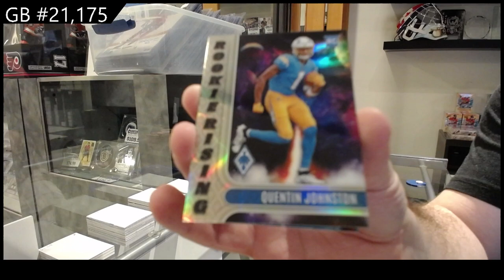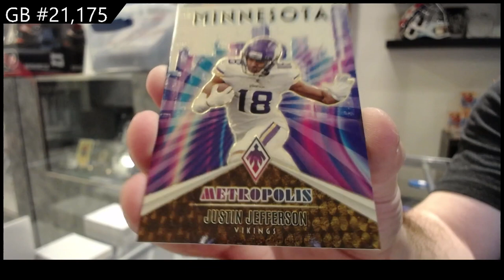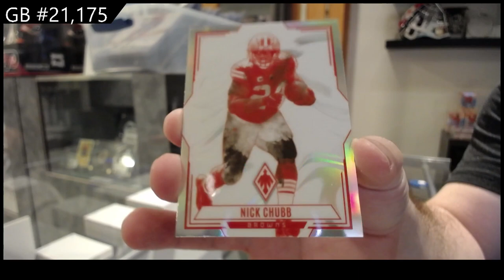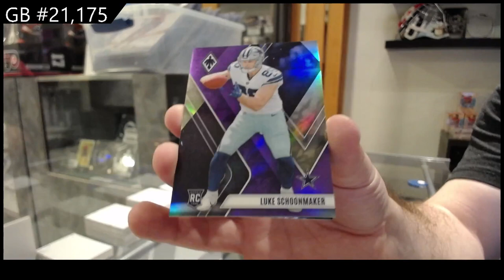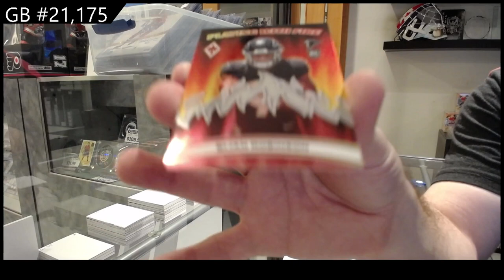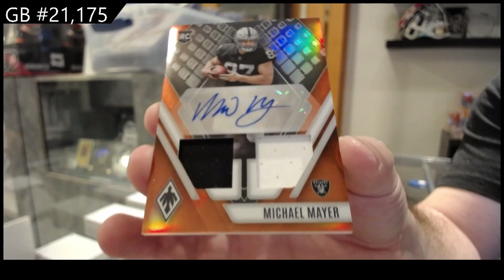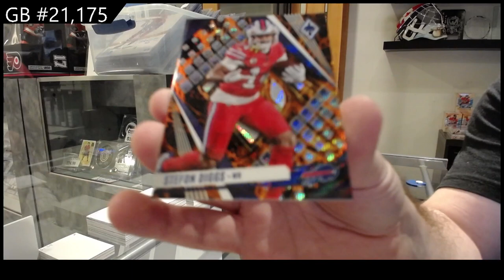2023 Panini Phoenix Football Box Break - CNC GB #21,175